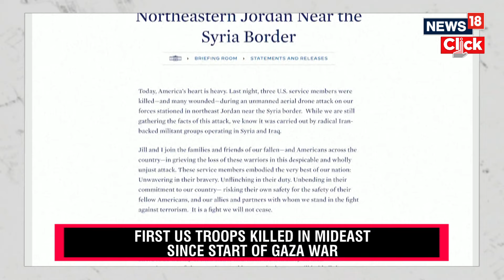Israel Hamas War | First US Troops Killed In Mideast Since Start Of Gaza War | N18V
Three US Army soldiers were killed and at least two dozen service members were injured in a drone attack overnight on a small US outpost in Jordan. This is the first time US troops have been killed by enemy fire in the Middle East since the beginning of the Gaza war.